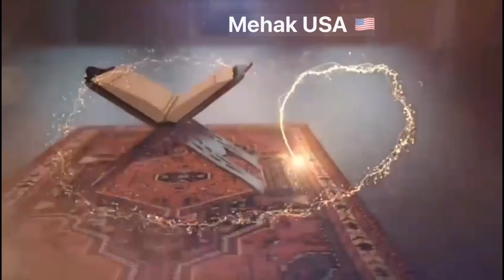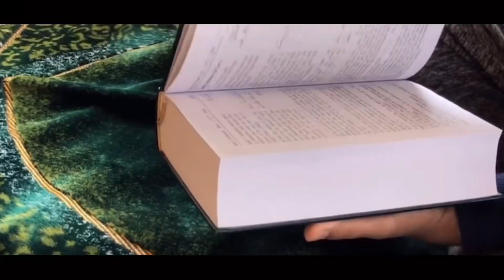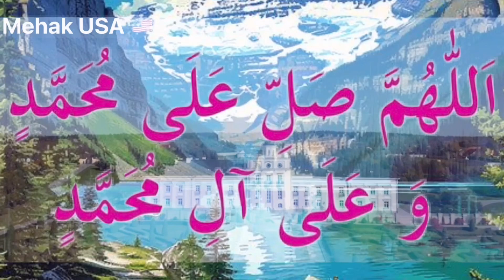king refused to marry |islam|realstories|mehakusa